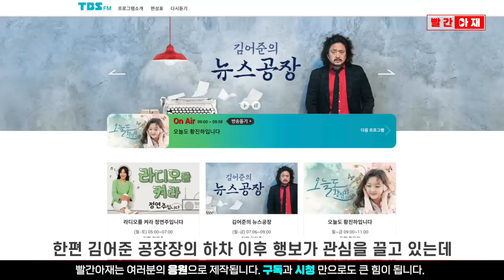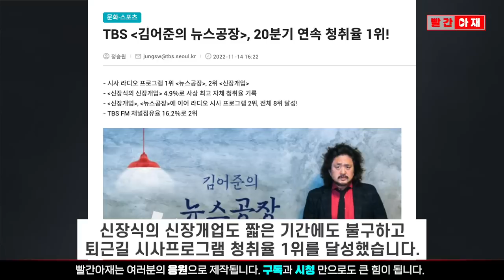김어준 하차 후 행보 깜짝 공개한 박시영 대표. 신장식, 주진우도 입장 발표 [빨간아재]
김어준 공장장에 이어 신장식 변호사, 주진우 기자도 TBS 프로그램 하차 소식을 공개적으로 알렸습니다.

특히 김어준 공장장의 이후 행보에 관심이 집중되는데,
박시영 대표가 그 계획의 일부를 공개했습니다.

앞서 신장식 변호사는 이형기 시인의 이별시 '낙화'를 낭송하며
"항의와 연대, 무엇보다 TBS 노동자들의 생존권을 볼모로 잡은 작금의 인질극에서
인질을 먼저 살리기 위한 선택"이라고 말했고

주진우 기자는 "언론탄압의 표본"이라며 오세훈 시장을 직격했지만
정작 정확한 하차 시점 등 구체적인 내용은 언급하지 않았습니다.